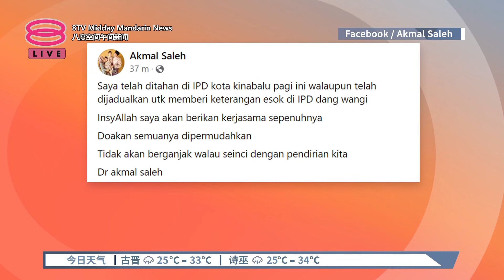坚称立场不变“无畏无惧” 阿克玛遭亚庇警方拘捕 【2024.04.05 八度空间午间新闻】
【坚称立场不变“无畏无惧”   阿克玛遭亚庇警方拘捕】
不断挑起“真主袜子”风波，招来各界狠批的巫青团长阿克玛，今天在沙巴亚庇被警方逮捕！